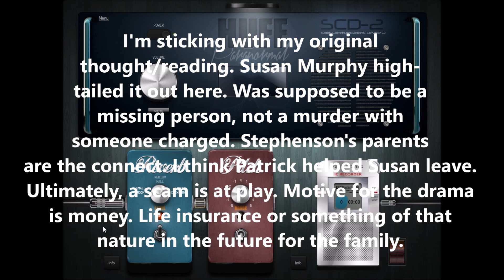Did Samantha Murphy Run Or Was She Murdered? Spirit Box Session - April 11 2024